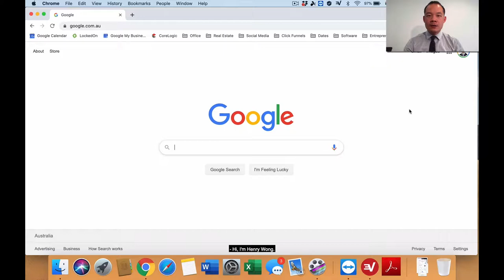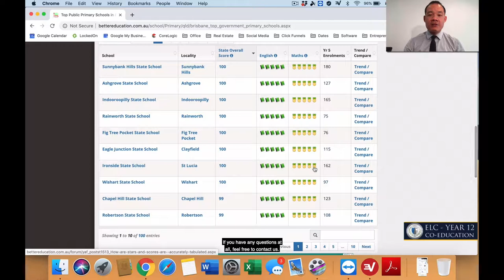How to Check a Schools Rankings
Henry Wong
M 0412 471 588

The Better Education website helpfully ranks all the schools around Australia. This is especially useful when a family moves home and wants to check out the schools in the area they’re moving to. Henry Wong explains how to use this website to check a school’s ranking.

Hi, I'm Henry Wong. We're here to have a look at how do we find out the ratings of a school or rankings? We can actually go to a website called bettereducation.com.au. Now let's say we're looking for the rankings of public high schools. On the left-hand side we click on school rankings, secondary, rating, Queensland. And we look at the links over here it says top Brisbane, government high schools. And we scroll down and we can see the rankings. Brisbane State High is number one, Mansfield State High is number two. We can also do the same thing as, say if you're looking for the top private high schools in Queensland. We click on school rankings, secondary, rating, Queensland. And we look at top Brisbane, non-government high schools, so these are private schools. And we can see the rankings over here, Brisbane Grammar, Brisbane Girls Grammar and so forth.

You can also repeat this process for rankings for primary schools as well, both public as well as private. We click on school rankings over here. We'll click on primary, rating, Queensland. And let's say we're looking for top Brisbane government primary schools. Click on that link, and off we go. We can see the rankings over here.